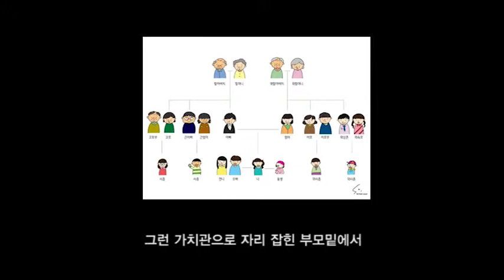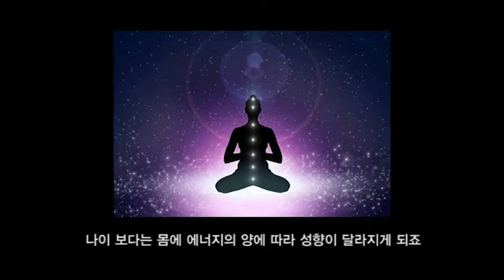나의 생각이 자유 의지가 아니라면 무엇일까요?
어떤 주제에 대해 나의 생각을 적어봤는데 인터넷 검색 결과와 비슷했을 때

창의적인 생각을 했었다고 생각했는데 이미 다른 사람들도 비슷한 생각을 했을 때

나만의 독특한 습관이라고 생각해왔던 것들이 다른 사람들도 하고 있었을 때

나만이 느끼는 감정이라고 생각했었지만 다른 사람들도 이미 그런 감정을 느끼고 있었을 때

한번씩 들어 봤었고 생각은 해 보았지만, 그냥 흘러가는 생각으로만

끝나는 분들을 위해 영상을 만들어 보았습니다.

물론 저의 생각이기 때문에 여러분들의 생각과 다를 수 있습니다

저의 생각을 뽑내는 콘텐츠가 아니라 여러분들과
소통하는 콘텐츠가 되길 바라며 시작하게 되었습니다